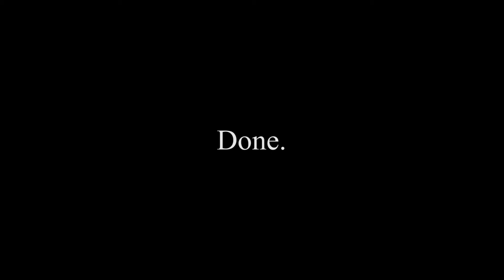Vlog #1: CLAY VLOGS!?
Hopefully I get better at this...